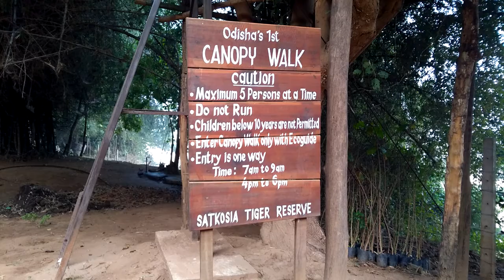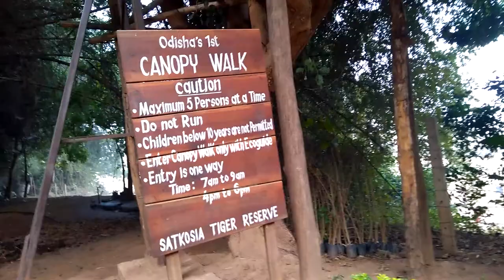Trip to Satkosia Part-2 | Zoom Car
Situated at a distance of 60 km from Nayagarh town, Satkosia Tiger Reserve is a paradise for both animal lovers and nature seekers. With its dense green forests, silent hills and murmuring streams, Satkosia is the second largest forest landscape in Odisha.

Around 150 Kms from Bhubaneswar, Badmul is a small town in the Nayagarh district that owns a part of the infamous Satkosia Tiger Reserv. The town has been a significant tourist destination for people from around the state and in fact beyond the state. The majestic gorge of Satkosia renders a wonderful point of interest for travellers to rejoice in the milieu of nature.

Satkosia Sands Resort is an initiative by the Mahanadi Wildlife Division of Satkosia Tiger Reserve, With in a span of one year it has established itself as a prime eco tourism destination for nature lovers and adventure enthusiasts. Located on the banks of Mahanadi river on a hill, the resort facilitates a panoramic view of the famous 14 mile Satkosia Gorge. The forests, rivers and endless breathtaking views have made what the visitors today call the “Satkosia Sands Resort”. There are variety of options to stay in here when you want to escape, unwind, explore or have an adventure.

Satkosia gorge on Mahanadi river is located within a Wildlife Sanctuary covering Nayagarh, Angul & Cuttack district of Odisha, This gorge is famous for crocodile breeding and there is a research centre located at the Angul side of the Mahanadi river.